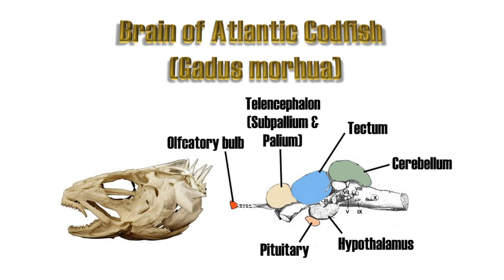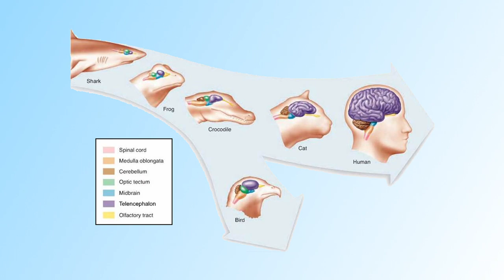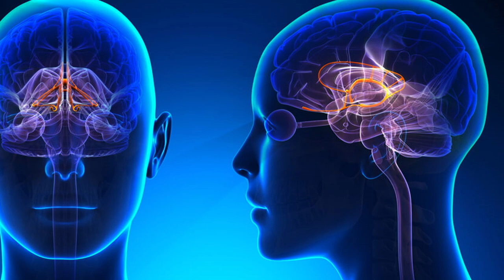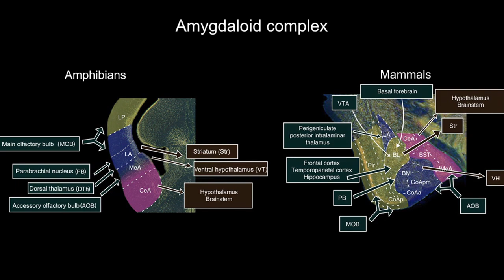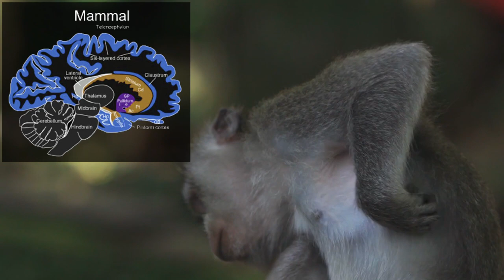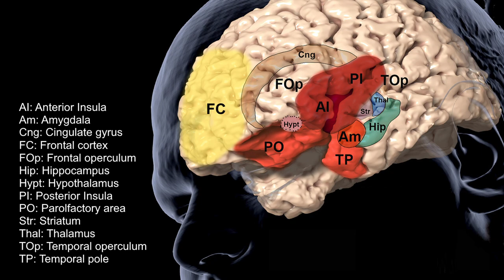Evolution of Emotions | Evolution Of The Brain - Episode 6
How did the brain evolve? Why do we have a brain? What functions did our brains aqcuire over millions of years of evolution? Find out all about it in this new mini-series documentary: Evolution of the Brain.

In this episode we will take a look at the evolution of emotions. Emotions help amplify surrounding information by giving it meaning. Emotions help us to determine whether a stimulus is good or bad and whether it is a good idea to approach or avoid it.

These approach and avoidance tendencies are ingrained in the nervous systems of all animals. Even the earliest invertebrates, although we would not call it emotions just yet. However, in fish we do see some basic distinction between postive and negative stimuli. Increased cortisol levels suggests that fish, just as our fish-like ancestors, experience some basic form of stress.

This is coupled to processing in the brain, specifically the telencephalon. Within this are the amygdaloid complex would evolve in amphibians. In later evolutionary stages the amygdala and limbic system would evolve, which are the main brain regions processing of emotions. The development of these brain regions suggests that reptiles have some basic emotions.

Being a social species helped homo sapiens to develop their emotions, which resulted in processing of secondary emotions. Furthermore, humans are unique as they have the possibility to share emotions with language, which gave us an important advantage in survival.

Production, narration, and story: Miles Wischnewski, PhD. 2021.

Time stamps
0:00 Why are emotions important for survival?
4:13 Evolution of the first emotions: approach and avoidance
5:15 Evolution of emotions in fish
8:42 Evolution of emotions in amphibians
9:58 Evolution of emotions in reptiles
12:48 Evolution of emotions in mammals
16:00 Evolution of emotions in humans

References/Resources:
Bronson DR, Preuss T. (2017). Cellular Mechanisms of Cortisol-Induced Changes in Mauthner-Cell Excitability in the Startle Circuit of Goldfish. Front Neural Circuits, 11, 68.

Burghardt GM. (2013). Environmental enrichment and cognitive complexity in reptiles and amphibians: Concepts, review, and implications for captive populations. Applied Animal Behav Sci, 147(3-4), 286-298.

Cerqueira M, Millot S, Castanheira MF, et al. (2017) Cognitive appraisal of environmental stimuli induces emotion-like states in fish. Sci Rep 7, 13181.

Denver RJ. (2009). Structural and Functional Evolution of Vertebrate Neuroendocrine Stress Systems. Annals NY Acad Sci 1163(1), 1-16.

Kittilsen S. (2013). Functional aspects of emotions in fish. Behav Proces, 100, 153-159.

Laberge F, Mühlenbrock-Lenter S, Grunwald W. (2006). Evolution of the Amygdala: New Insights from Studies in Amphibians. Brain Behav Evol, 67, 177–187.

LeDoux JE. (2012). Evolution of human emotion: A view through fear. Progres Brain Res, 195, 431-442.

Smith ME, Kane AS, Popper AN. (2004) Noise-induced stress response and hearing loss in goldfish (Carassius auratus). J Exp Biol, 207(3), 427-435.